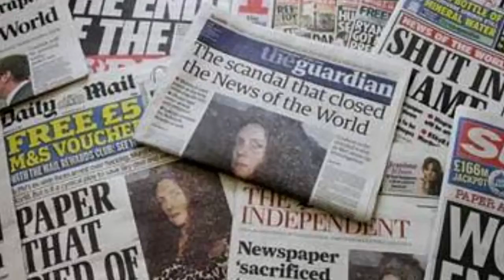DM News :: Chuva forte arranca asfalta de trecho da Marginal Botafogo em Goiânia (31/10/16)